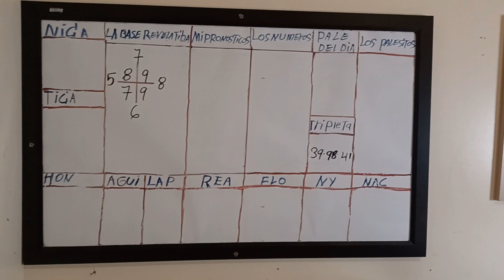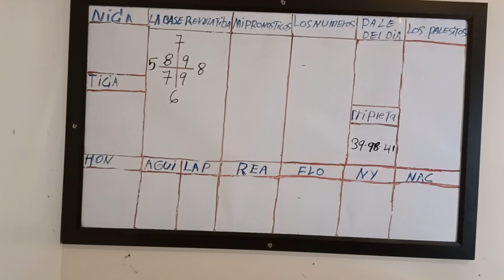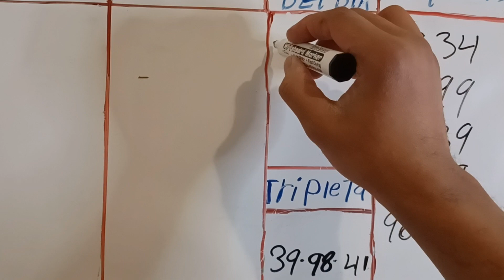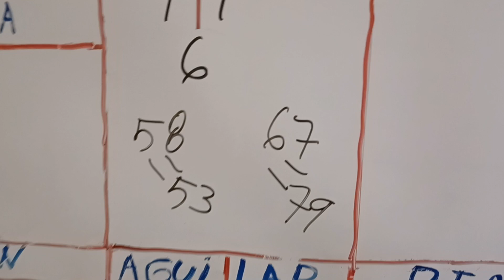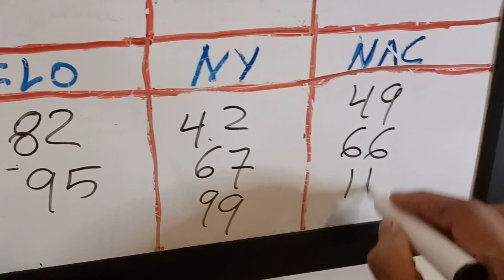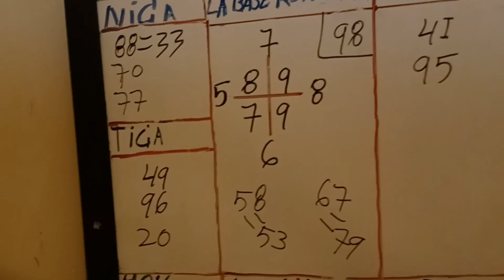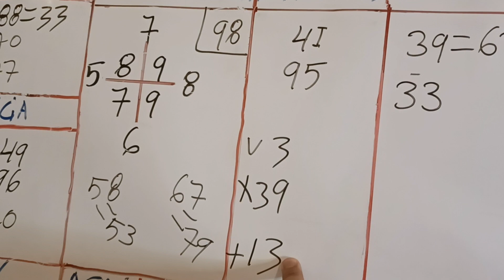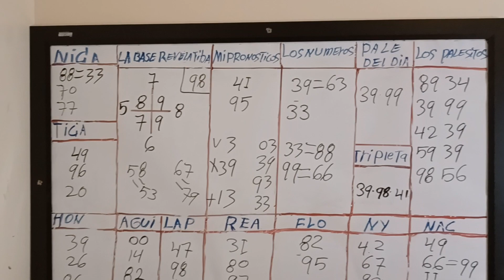13/12/2022/LA BASE REVELATIVA Y LOS NÚMEROS CONVERTIDO